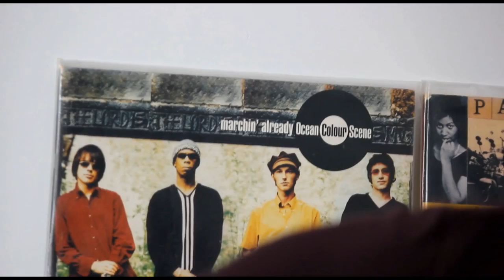Terry Sweeney feat. Ollie Hall / The Foxy Crew Sessions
1. "Inside The Acorn"
2. "The Night Falls"
London, 2014